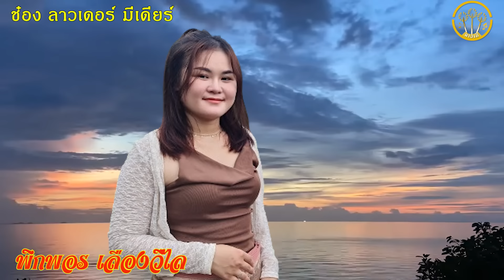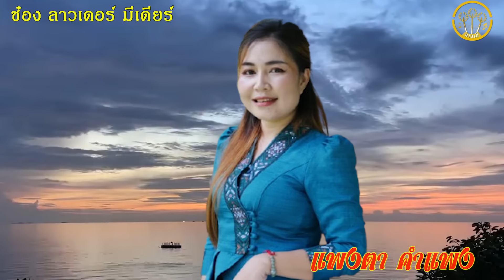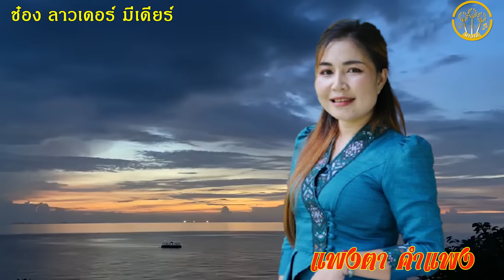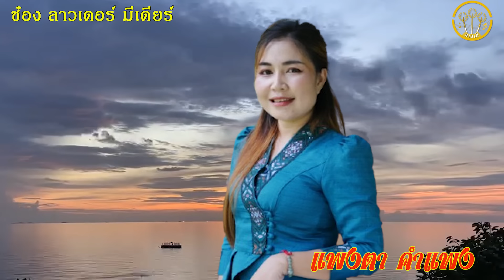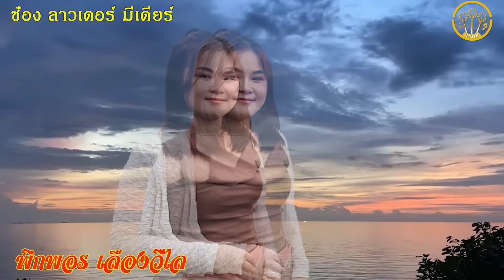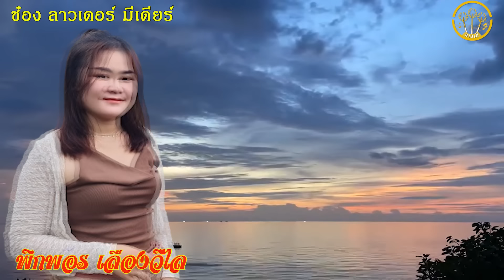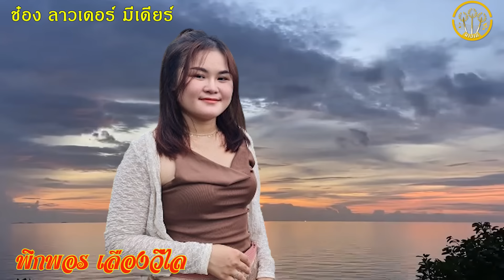ลวมสาวเสียงเพราะ -ລວມສາວສຽງມ່ວນ | สาวแพงตาคำแพง+พิกพอรเลื่องวิไล+อุดมไชเสียงสะหวัน【AUDIO MUSIC】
เพลง :                ลวมสาวเสียงเพราะ -ລວມສາວສຽງມ່ວນ
ศิลปิน :              สาวแพงตาคำแพง+พิกพอรเลื่องวิไล+อุดมไชเสียงสะหวัน
คำร้อง/ทำนอง  อาจาร ดาวคูน นันทะลาด
ดนตรี :             อจ.เสม มิวชิก
-ผู้สาวท่าแขก
-เสียงผู้สาวรอบสอง(โคเหว๊)
-ตามหาสาวคำ(โคเหวี้ )
-มักบ่าวเมียปล่อย(โคเหวี้)
-รักอ้ายหลายเดอร์
-อ้อมกอดแม่ฮ้าง